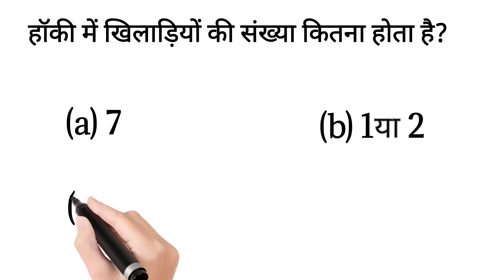Gk 🔥🔥 SSC, MTS etc exam